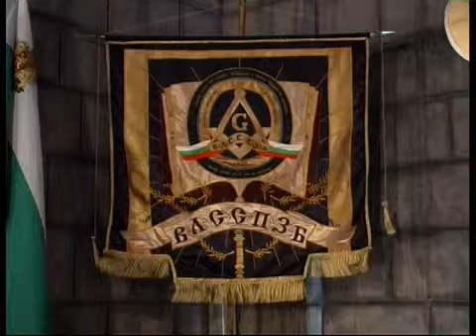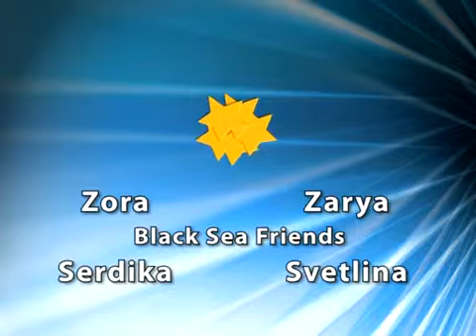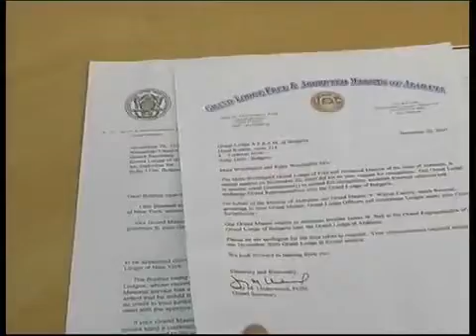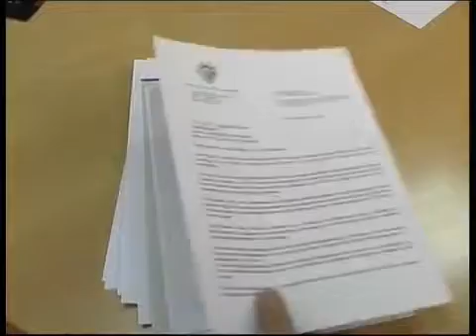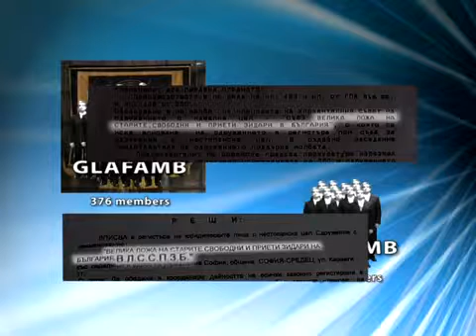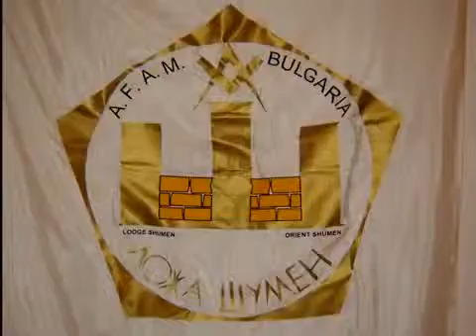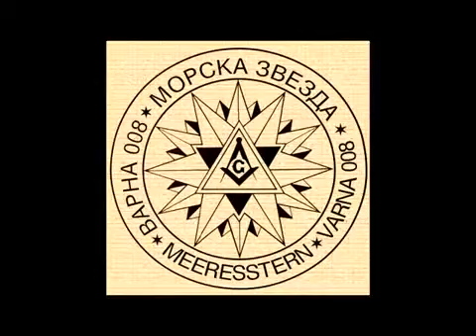Reactivation of Freemasonry in The Orient of Bulgaria After 1990